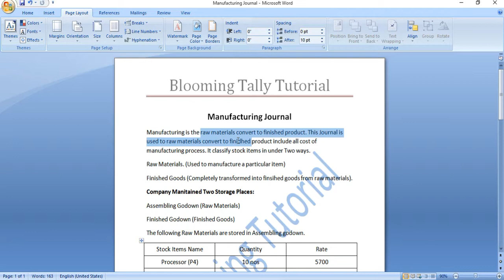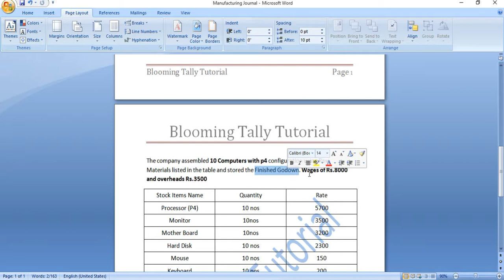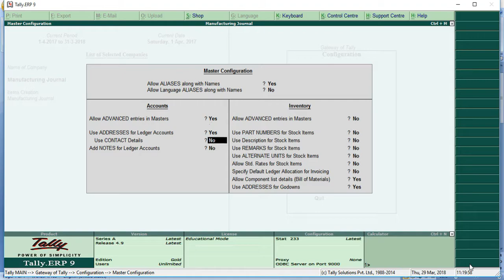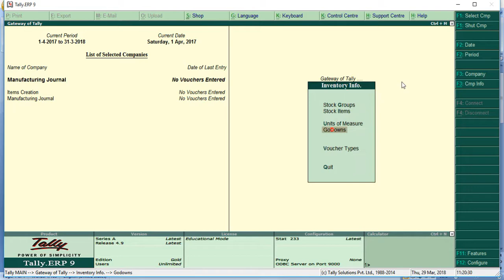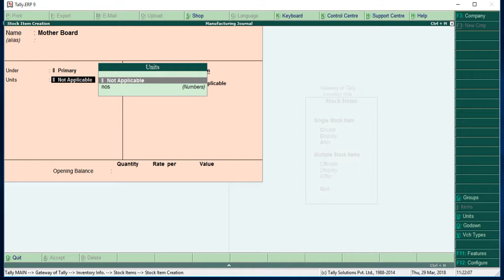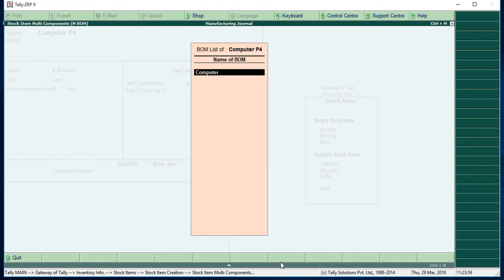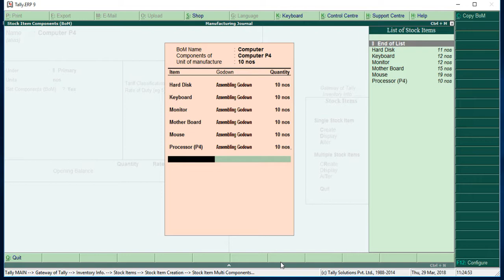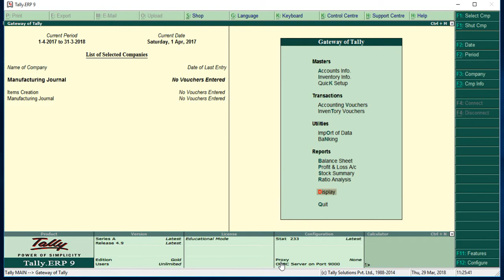How to Create Manufacturing Journal Voucher / bom (bill of material) part 1 in Tally ERP 9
Activate Bill of Material or give yes to "Allow Component list Details (BOM) in inventory features  , Create Manufacturing Journal Voucher under Stock Journal by using Voucher Type.